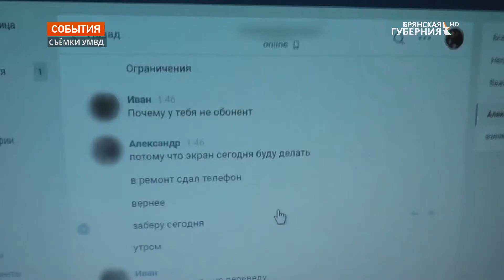27 брянцев стали жертвами мошенников на прошлой неделе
27 брянцев стали жертвами мошенников на прошлой неделе. Жители региона пополнили счета злоумышленников более чем на шесть миллионов рублей. В подавляющем большинстве случаев мошенники действовали под видом представителей банков. Вторым по «популярности» методом выманивания денег у доверчивых граждан стали интернет-покупки.